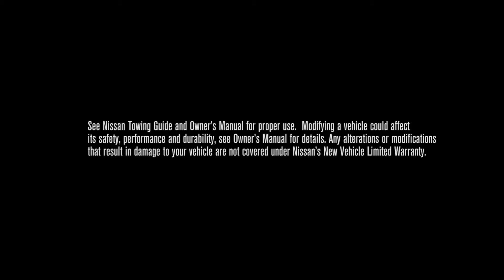Nissan "TITAN Truckumentary" tells story of next generation pickup truck development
To celebrate the reveal of the next-generation Titan, Nissan will be telling the story of its upcoming full-size pickup’s development via a series of short videos under the “Nissan Titan Truckumentary” banner.